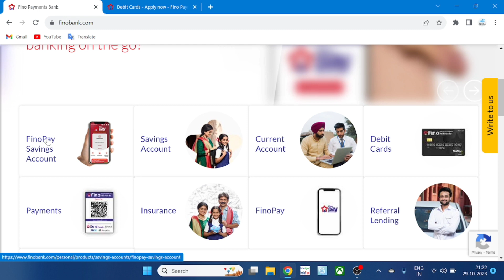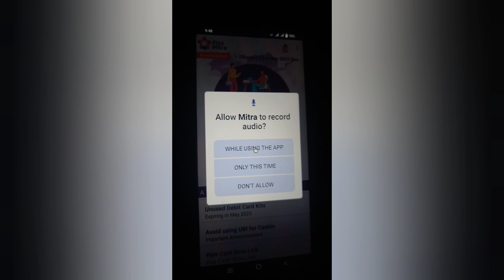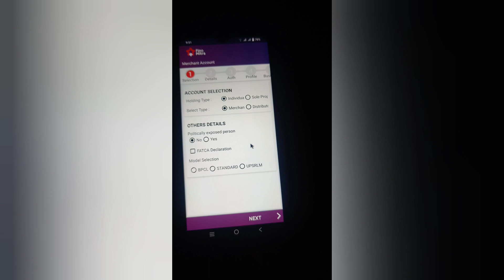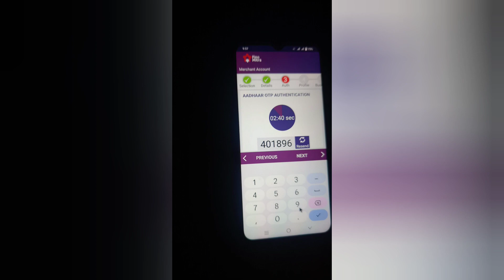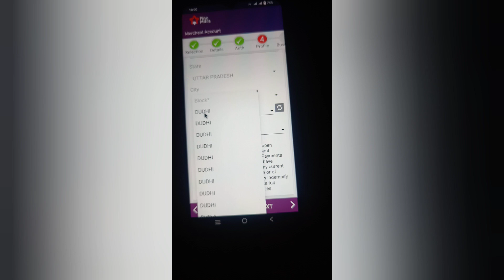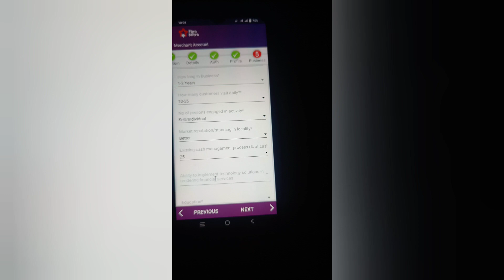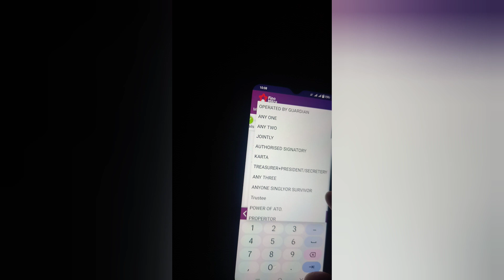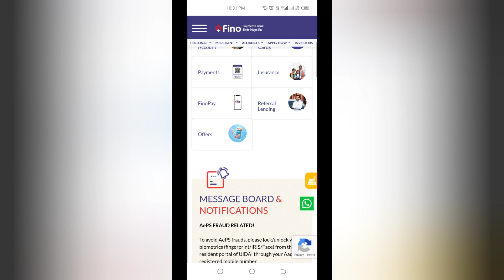CSP ID KAISE LE | HOW TO TAKE CSP ID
Call For ATM Franchise- 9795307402